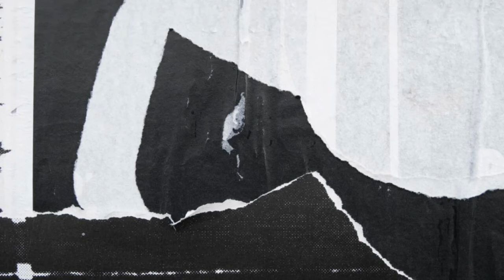Ruwan Sama Yayi awun Gaba Da gidajen Yan Gudun Hijira A Borno